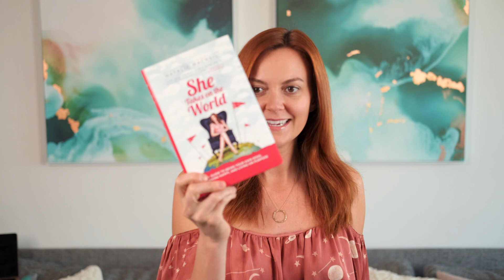A Look Back On My Last Decade + The Lessons Learned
What do some of history's most successful and game-changing figures have in common? They ALL had a regular journaling and writing practice.

It's one of my pillar rituals as it allows me to look back on cycles of my life, reflect, and connect the dots. This past decade, the 2010's, was a huge one for me! I won an Emmy, launched my first business, moved myself and that business to the United States, and so much more. I share more in this video.

I invite you to try this writing ritual for yourself. See what comes up for you about this past decade, and what you want for 2020.

I've also recently relaunched my brand and have a brand new digital home for you to visit. and while you're there you can download my Futuring Ritual for free.

Happy New Year, and let's make this next decade an amazing one.